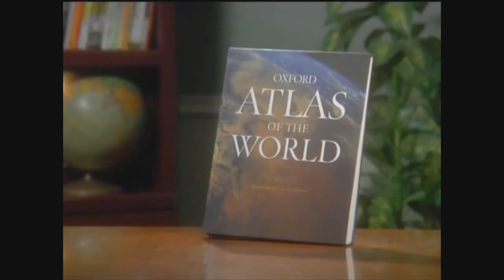About Fade 2 Black | Fade 2 Black Productions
Meet the founders of Fade 2 Black Production and what the company stands for and means to them.